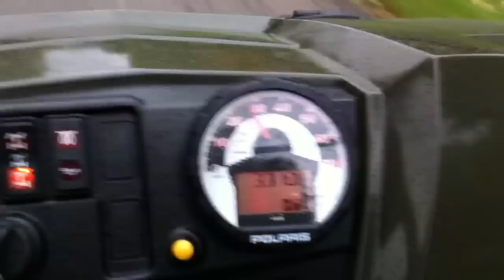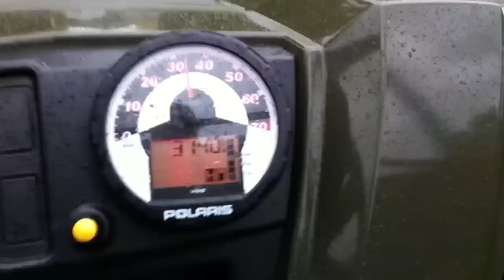2012 Ranger Crew Diesel top speed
At :40 I test the top speed of this Polaris Ranger Crew Diesel. Since I recorded this video I have turned up the fuel pump and the acceleration is better and top speed is about 40mph.